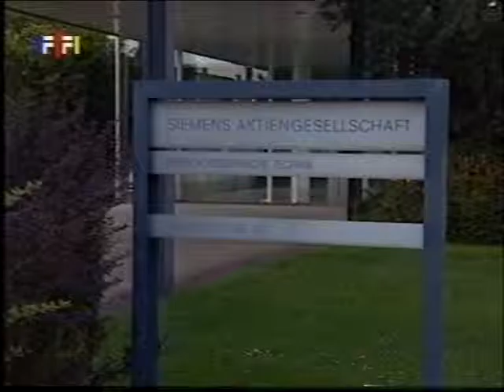1997 Vorstellung Erlangen Bundeshauptstadt der Medizin